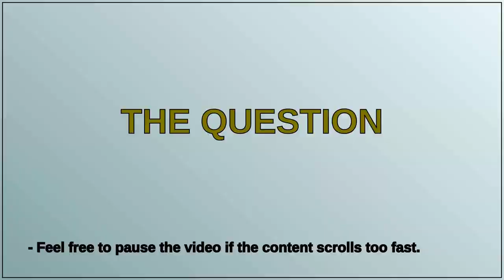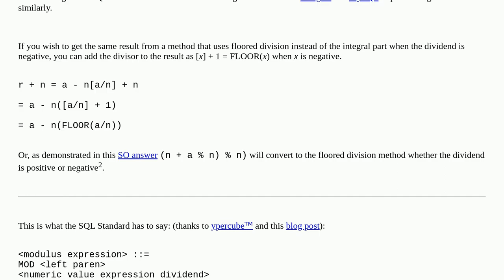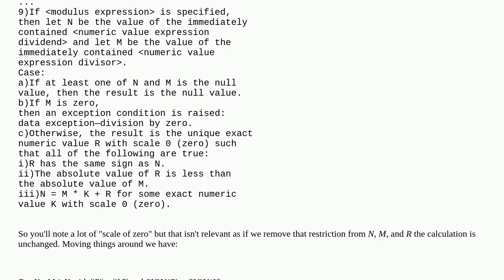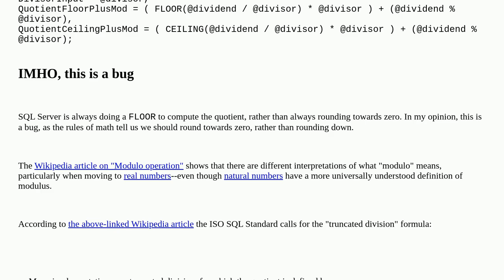SQL Modulo Function gives the wrong value?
A special thanks goes out to the community

  t-sql sql-server